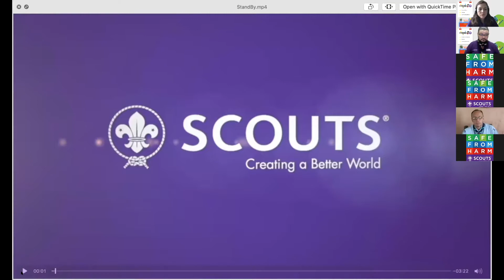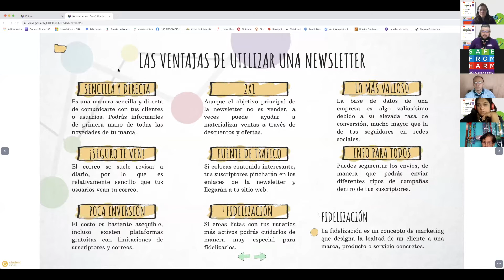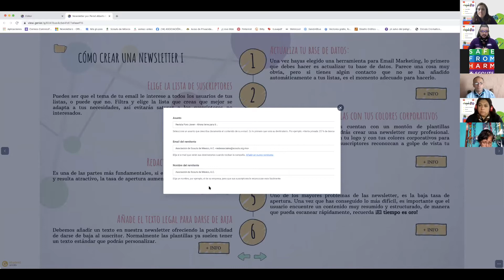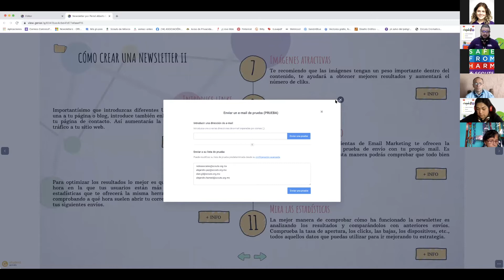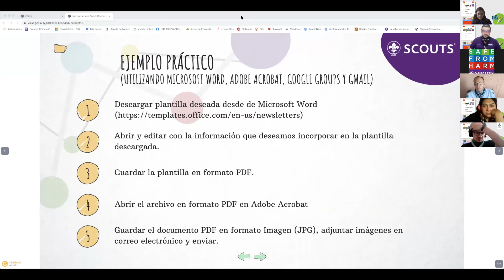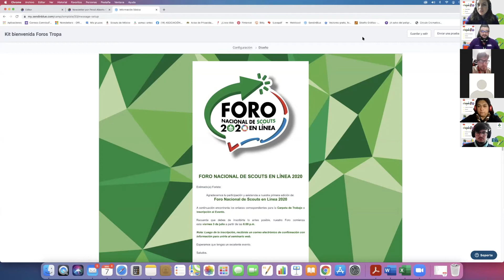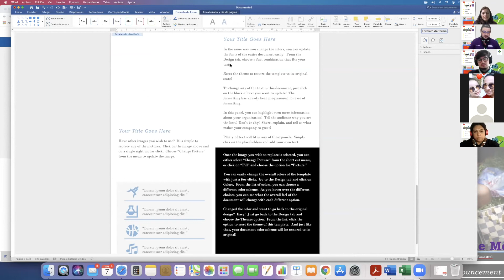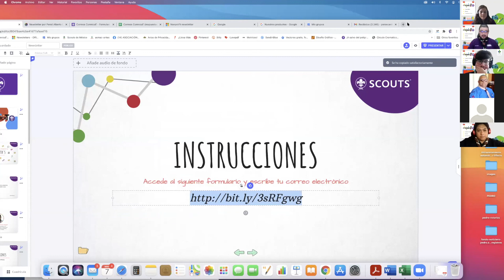Sesión 9 - Como crear Newsletters